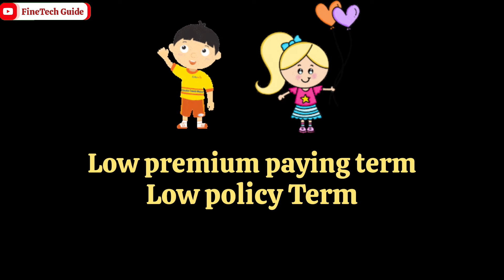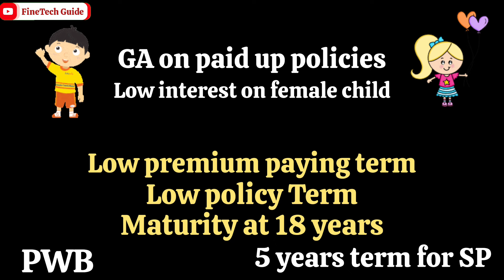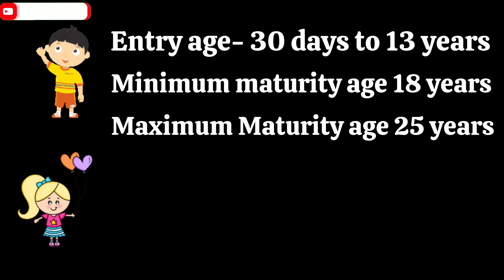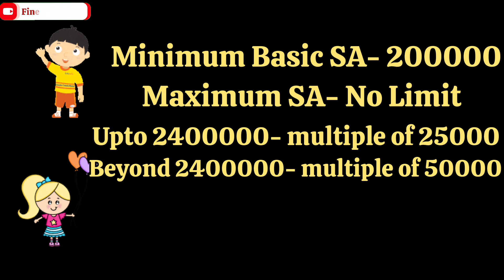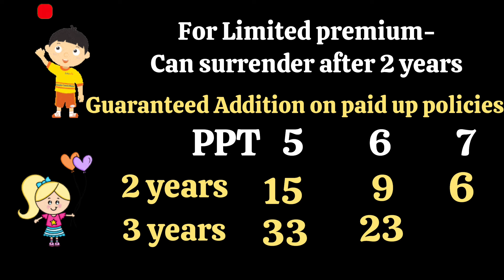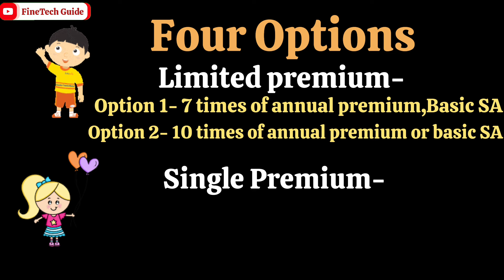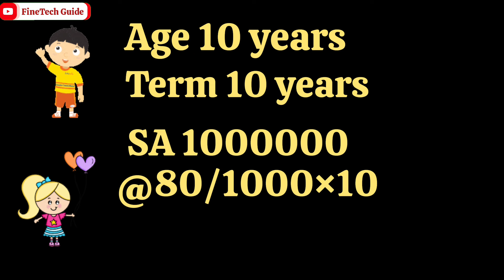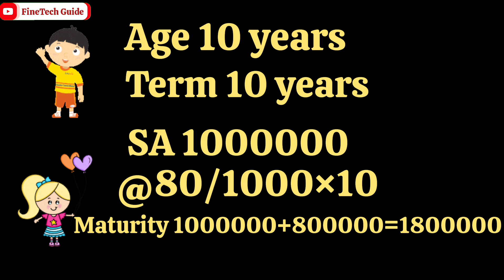LIC'S New Child Plan Amritbaal, Plan No.874, एलआईसी का अमृतबाल प्लान संख्या 874,short term & low PPT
LIC'S New Unique Child plan Amritbaal plan No.874, एलआईसी का अमृतबाल प्लान संख्या 874, short term plan with low premium paying term, paid up पर भी guaranteed addition, बच्चों की पढ़ाई और शादी के लिए बेस्ट प्लान l